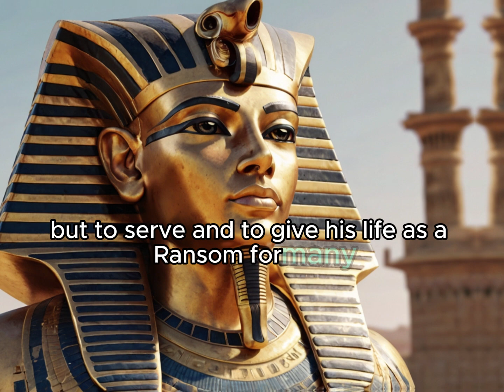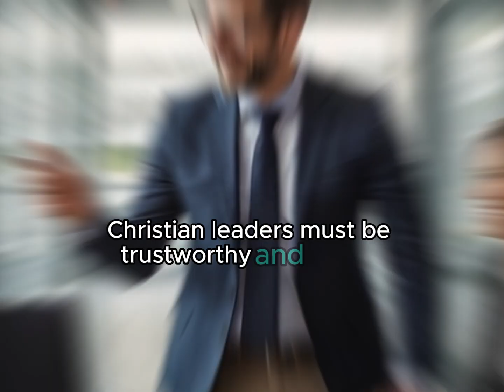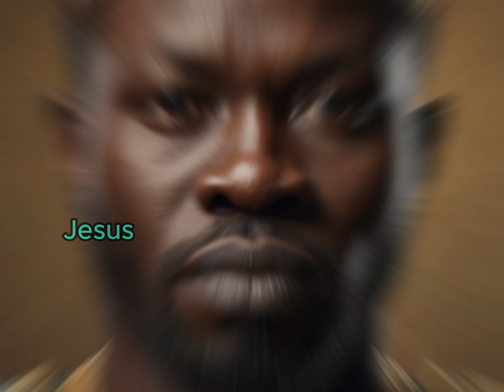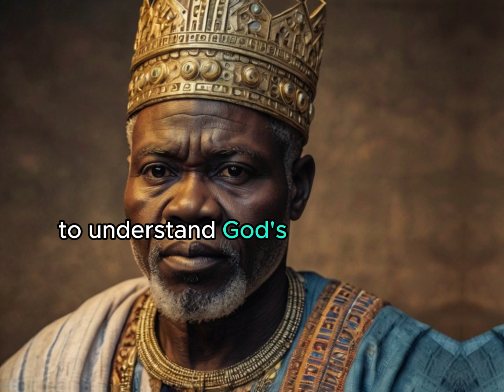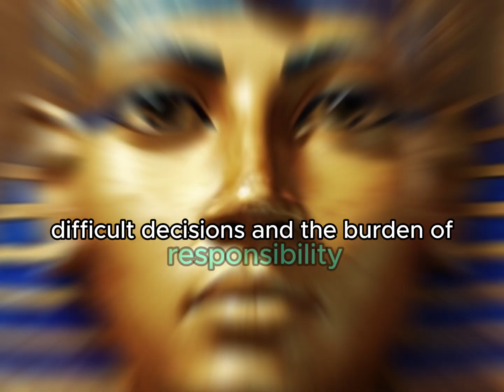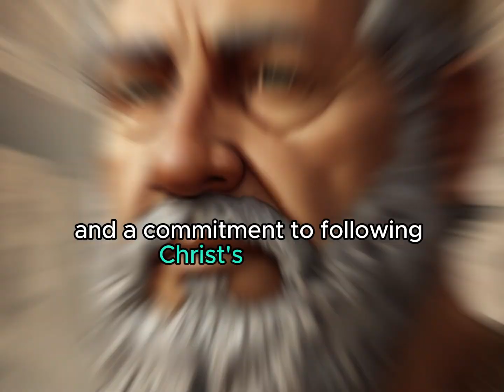The Power of Christian Leadership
In this video, we delve into the profound topic of Christian leadership and explore its significance from a biblical perspective. Discover how you can unlock the power of leadership through the principles taught in the Bible and make a lasting impact in your church, community, and beyond.

Key Points Covered:

Biblical Foundations of Leadership: Understanding what the Bible says about being a leader.
Characteristics of a Christian Leader: Traits such as servanthood, integrity, faithfulness, and wisdom.
Examples of Leadership in the Bible: Lessons from Moses, David, Paul, and Jesus Christ.
The Impact of Christian Leadership: How leaders influence spiritual growth, community building, evangelism, and social justice.
Developing Leadership Skills: Practical steps to grow as a Christian leader.
Challenges and Rewards of Leadership: Navigating difficulties and experiencing the fulfillment of leading others to Christ.
Join us as we uncover the keys to effective Christian leadership and learn how to apply these principles in your life. Whether you are already in a leadership role or aspiring to become one, this video offers valuable insights and inspiration.

📘 Scripture References:

Matthew 20:26-28
1 Timothy 3:1-7
John 13:1-17
Exodus 3:10-12
1 Samuel 13:14
Acts 20:24